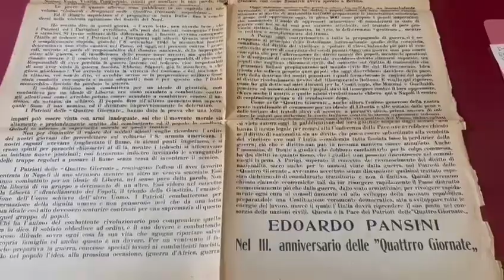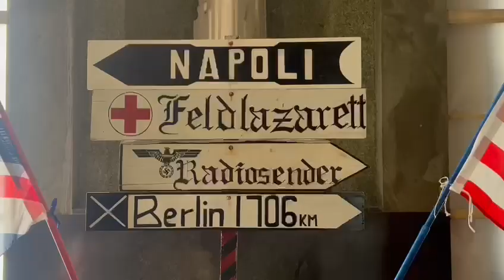Napoli. Dal 25 al 30 settembre eventi presso la casa del mutilato per ricordare le 4 Giornate